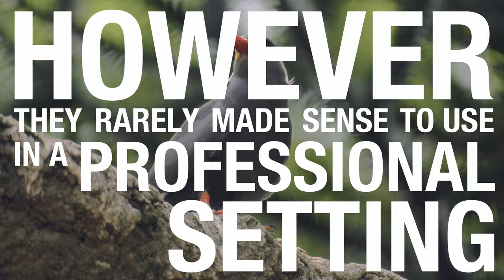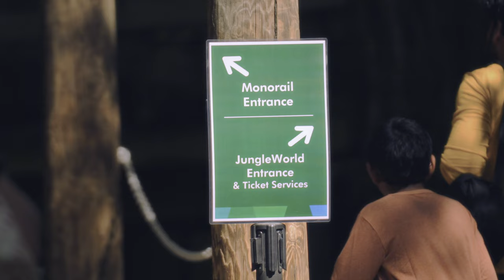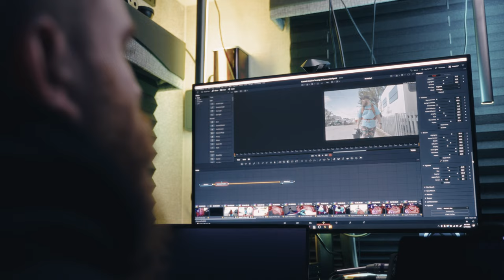The BEST way to get the FILMIC LOOK - Dehancer Plugin First Look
It's been a long journey trying to create images and footage that have the depth of quality and the "feel" that I had always wanted. My journey came in three chapters:
My first attempt was collecting vintage lenses that I had to clean and adapt to my camera, my follow-focus, and to any filters I wanted to use with them. The images were beautiful, but incredibly difficult to control.
The second attempt was pairing modern lenses with filters that give a vintage look. Again, looked great, but didn't allow me any ability to fine tune that look in post.
Finally, I was approached by the lovely folks over at Dehancer to check out their software. Check the video out for the rest of the story...

If you've watched the video and/or read this far, you're the best. If you enjoyed the video (whether that's the content or the style or whatever) PLEASE leave a like so I know you enjoyed it. If you leave a positive comment, it'll encourage me to make more content like this. You'll also get early releases of all our long-form content, as well as updates on our future plans and schemes! We want to start doing art giveaways and patron-exclusive livestreams there, so if you're able to, we'd love to have you as a patron.

ALSO, if you're just wanting to hang out and chat with us more, head on over to Twitch.tv/megaminimedia to catch near-daily livestreams! We've been trying to build it out into a network so Ash can stream Art on her channel and I can stream games on my own separate channel, then we can both stream adventures and content creation stuff on MegaMini, but we've been having trouble setting that all up. Who knows... we might even test out some platforms and come back and share our results in another video.

How?
You have to see for yourself what these plugins and apps can do, they're INCREDIBLE.

Equipment used in the making of this short film:
A + B Cameras - @ImagingbySony A7Siii, A7iv, a6400, a6500
Action Cameras - @Feiyu-tech Feiyu Pocket mk1
Filters - @kfconceptofficialdistribut4935  Black Mist and VND + CPL, @KaseFiltersGlobal Clip-In Dream, @SmallRigGlobal Star-Trail VND Mattebox
Tripods - Cayer
Monitor - @AtomosChannel Ninja V
Workstation - @MSIGamingOfficial Alpha 15 A3DD

This project was edited in DaVinci Resolve 18.

Heavily inspired by @GxAce and @MAKEARTNOWCHANNEL, two incredibly creative and entertaining channels that also talk about camera equipment.

Want to check out some of our favorite equipment? Take a look at our Amazon Store Page for lists of our favorite gear!